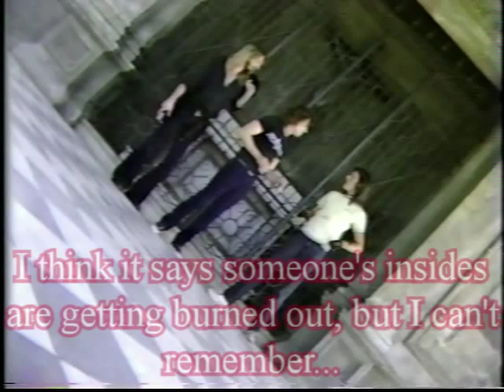Dark Carnival - "Escape" Chris Klein, Doug Hovan, James Whitehouse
Dark Carnival was a San Francisco Bay Area band from about 1983 to 1985.  It consisted of Chris Klein on guitar and vocals, Doug Hovan on drums, and James Whitehouse on bass.  The song "Escape" was written by Chris Klein with the drum and bass parts written by Hovan and Whitehouse respectively.  This song was on their 1984 collection "The Voluptuary's Sky Yacht"  and was recorded March 30th of that year.  Video was shot by Dwayne Grady.